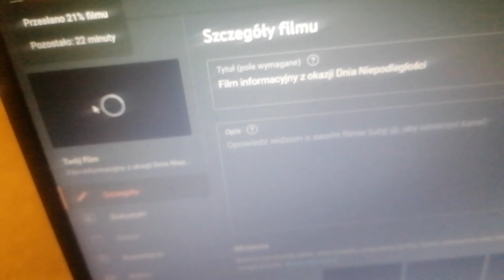Suplement do filmu informacyjnego ;)